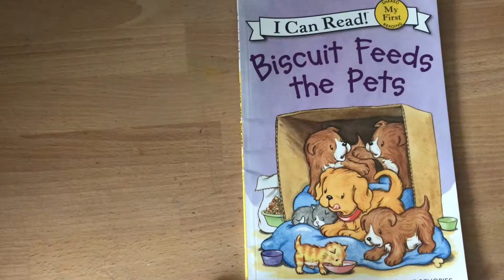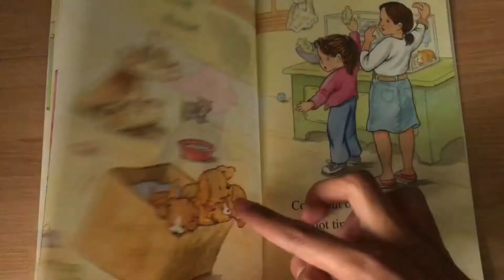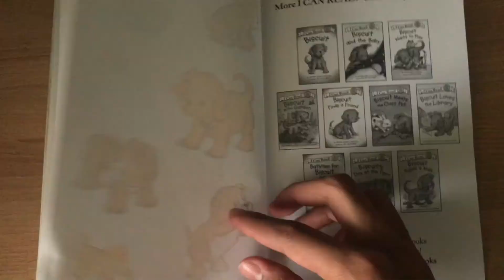QuaranTEEN Storytime with Daniel: Biscuit Feeds the Pets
In this video, Daniel Saliba reads Biscuit Feeds the Pets by Alyssa Satin Capucilli. Enjoy!
Check out QTEEN.NET for more reading videos, resources for working parents, blog posts, teen events, quizzes, and more!